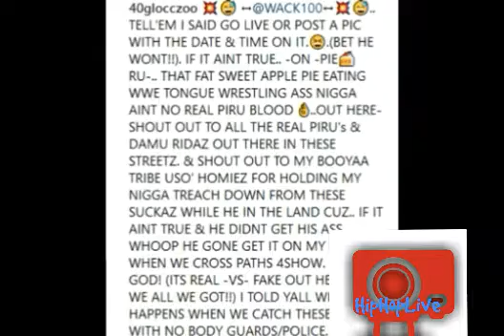40 Glocc Confirm That Wack100 Was Knock Out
Wack100 gett8 knock out